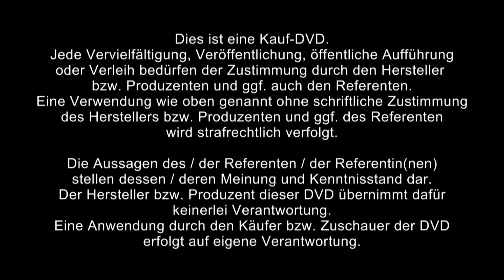1/2: Aloisia Sweekhorst: Die Früchte des Kundalini-Kriya-Yoga im täglichen Leben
Der indische Yogi und Mediziner, gest. 2013,  Prof. Dr. A. K. Sinha lehrte die Methode des Kundalini-Kriya-Yoga in Indien und in den letzten Jahren auch in Deutschland. Schon als Kind wurde er von bedeutenden Lehrern im Himalaya geschult und auf seine Aufgabe als Yogi vorbereitet. Auf Wunsch dieser Lehrer führte er ein Leben mit viel Verantwortung in der Gesellschaft. Als Familienvater und orthopädischer Chirurg lebte Prof. Dr. Sinha mit seiner Frau Raju, Professorin für Gynäkologie, und drei erwachsenen Kindern in der Hauptstadt Patna des indischen Staates Bihar.

Aloisia Sweekhorst erläutert den Teilnehmern die Bestandteile des von Prof. Sinha gelehrtes Pfades, der wie viele indische Pfade langjährige Yoga-Praxis erfordert, damit evtl. irgendwann die Kundalini erwacht. Dazu zeigt sie den Teilnehmern noch zwei einfache Übungen.